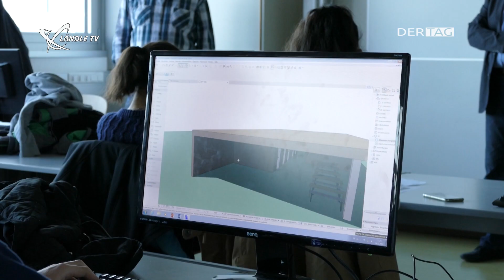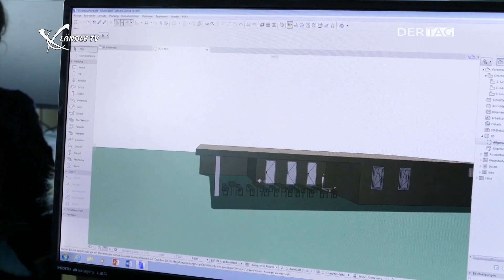MG Nenzing zu Gast bei der HTL Rankweil